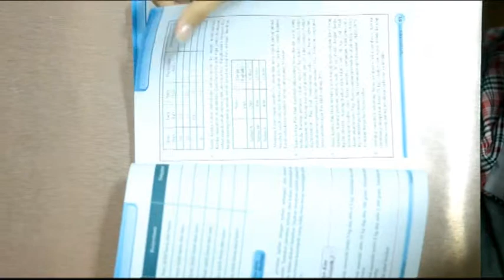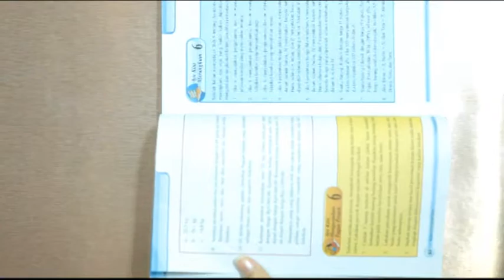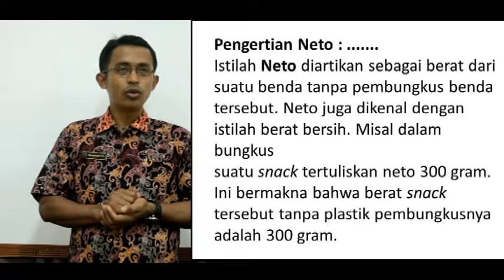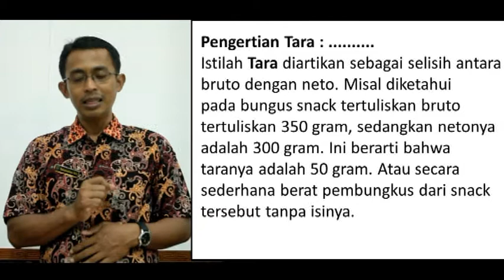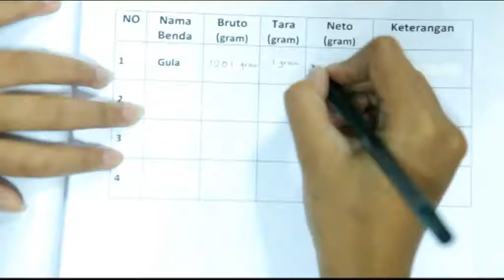Matematika SMP Bruto Netto Tara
Bruto netto dan tara